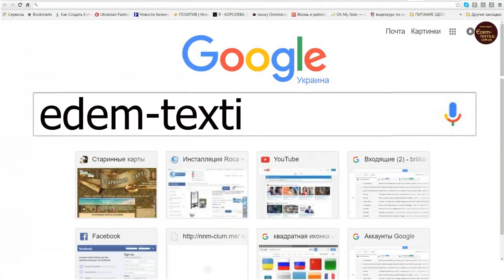✽ Обольстительная сексуальная женская рубашка ✽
- обольстительная сексуальная  женская рубашка от польского бренда Obsessive
- подчеркнет линии вашего тела и не оставит равнодушным ни одного Мужчину
- отлично прилегает к телу, легко стирается и прекрасно служит